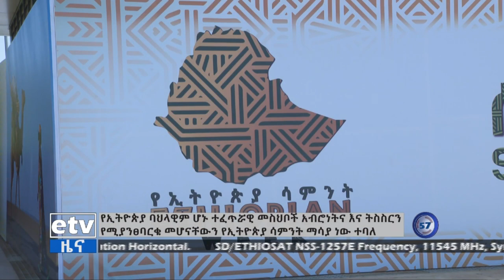የኢትዮጵያ ባህላዊም ሆኑ ተፈጥሮዊ መህስቦቿ አብሮነትና ትስስርን የሚያንፀባርቁ እንደሆነ የኢትዮጵያ ሳምንት ማሳያ ነው ተባለ።